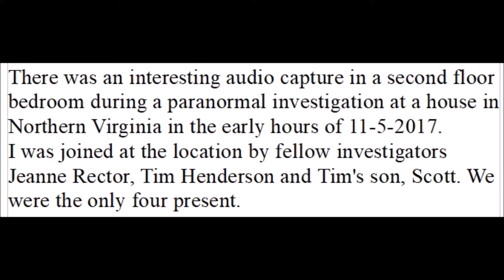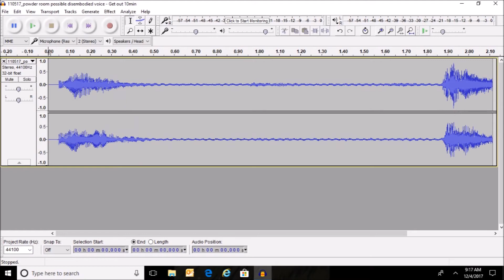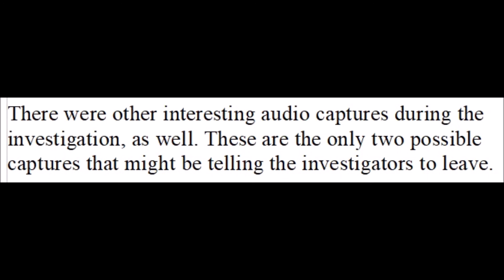Possible disembodied voice during paranormal investigation 11-5-17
There was an interesting audio capture in a second floor bedroom of a Northern Virginia house in the early hours of 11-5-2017. I was joined there by fellow investigators Jeanne Rector, Tim Henderson and Tim’s son, Scott. We were the only four present.